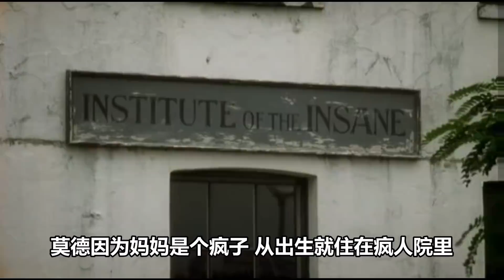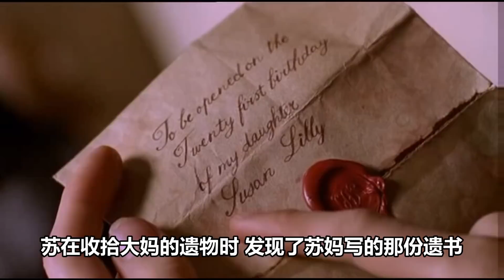一部甜到令人髮指的高分治愈系電影，英國經典女同懸疑剧，百合神作《指匠情挑》，一場唯美的愛情下卻包裹著一個騙中騙的陰謀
《指匠情挑》根據薩拉·沃特斯小說《荊棘之城》（原作《Fingersmith》），由伊蓮·卡西迪、莎莉·霍金斯等主演。
講了兩個從小失去父母的孤女蘇和莫德，因為一場陰謀而相識相戀的故事。